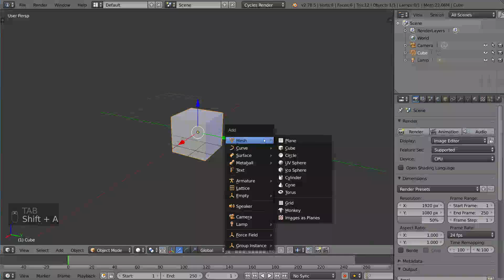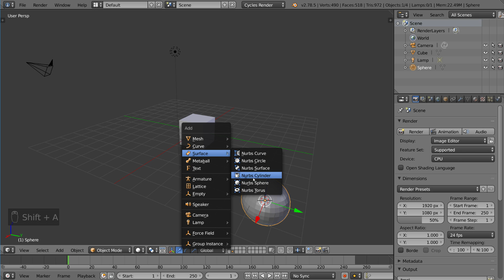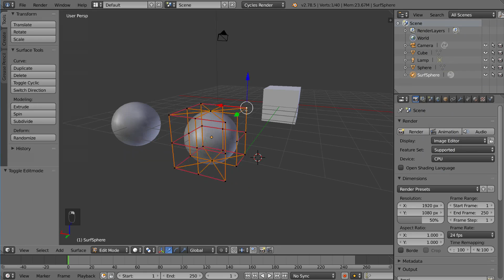Creating Meshes - Blender Fundamentals